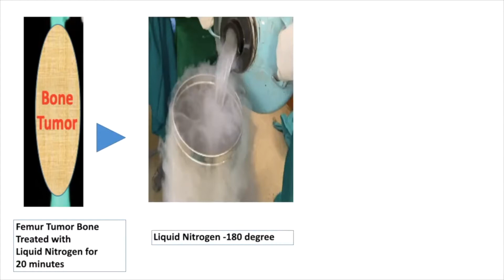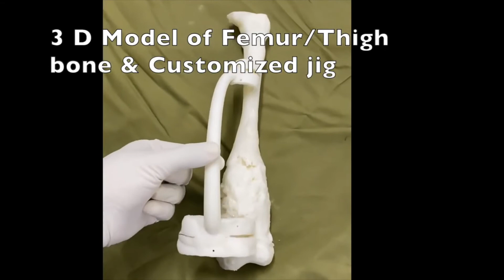Use of Liquid Nitrogen in Cancer Surgery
3 D Printing & Liquid Nitrogen in Bone tumor surgery
July is Sarcoma Awareness month